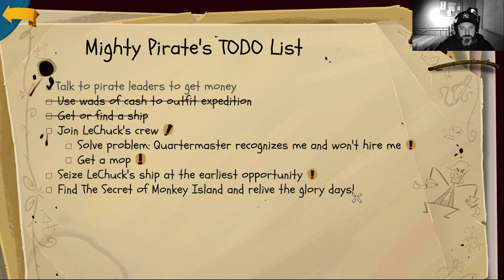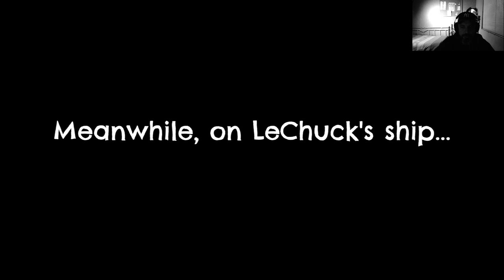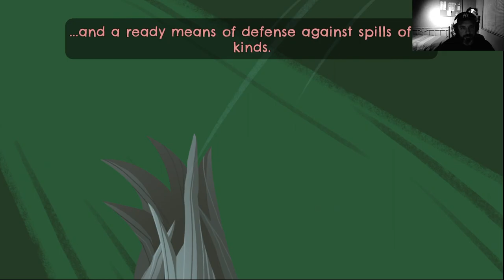Mop quest start (Return to Monkey Island)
Guybrush develops a cunning plan and one part of it is a mop.